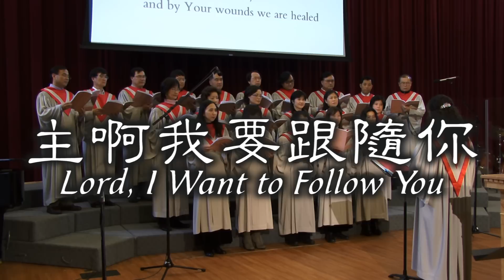主啊，我要跟隨你 Lord, I Want to Follow You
Living Water Evangelical Church Choir